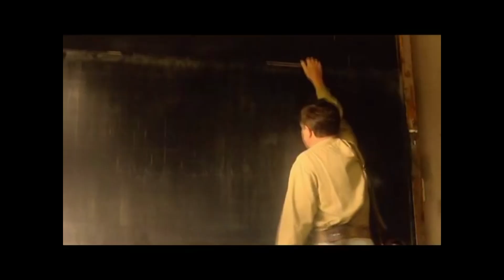ochutnávka Mc Donald- omáček